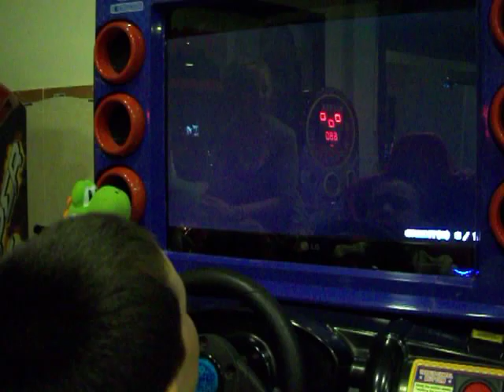Jake plays Mario Kart Arcade GP in Maspalomas Gran Canaria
Jake aged 9 playing Mario Kart in Gran Canaria!